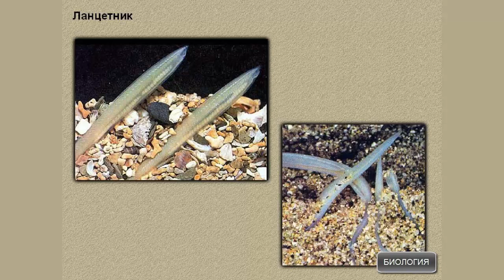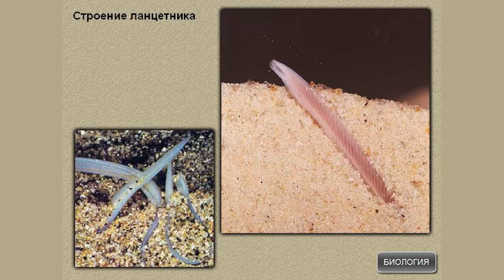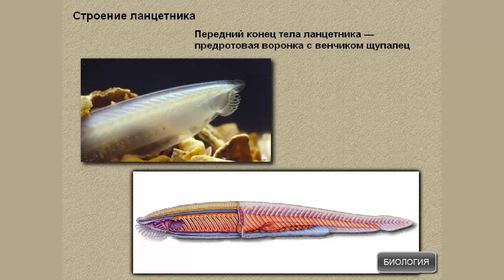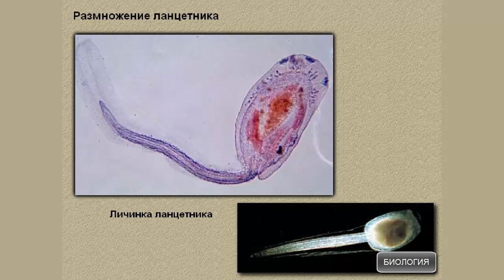Подтип Бесчерепные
Подтип Бесчерепные. Биология 7 класс